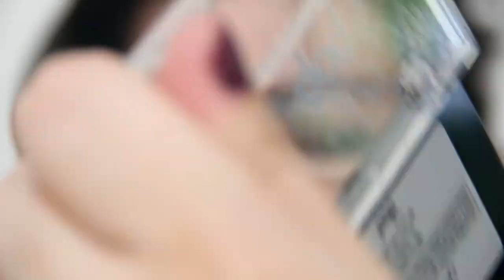Birchbox | September 2015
If you'd like your very own subscription to Birchbox...click this link...
Birchbox $10/mo. (order before October 9th and your 1st box is only $5)